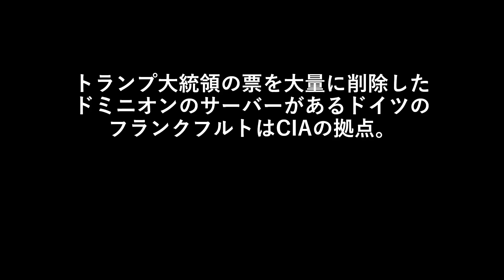トランプ大統領の票を大量に削除したドミニオンのサーバーがあるドイツのフランクフルトはCIAの拠点。